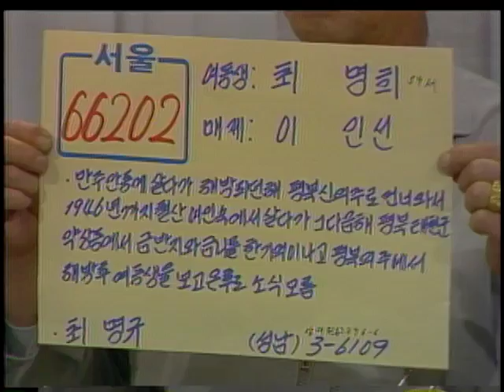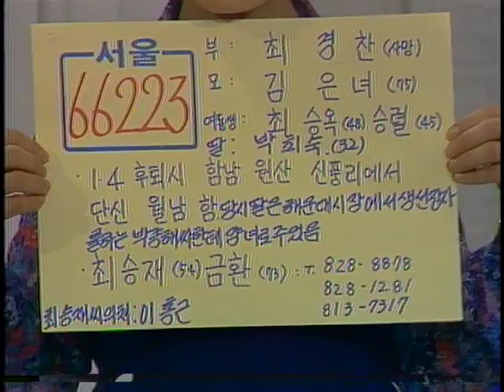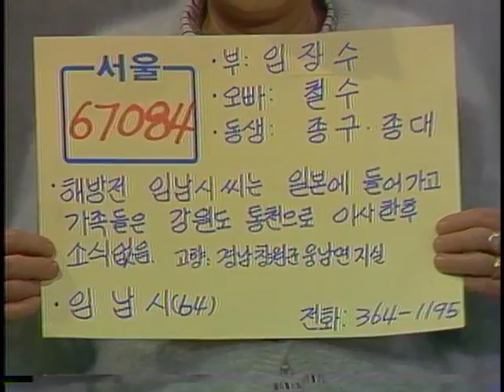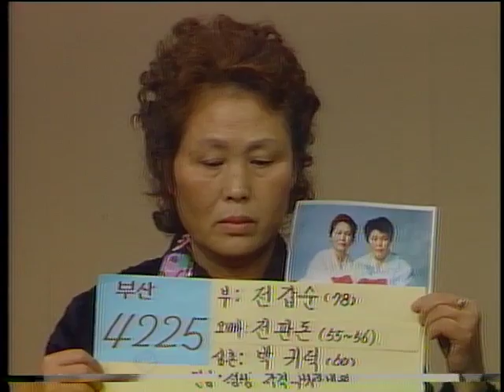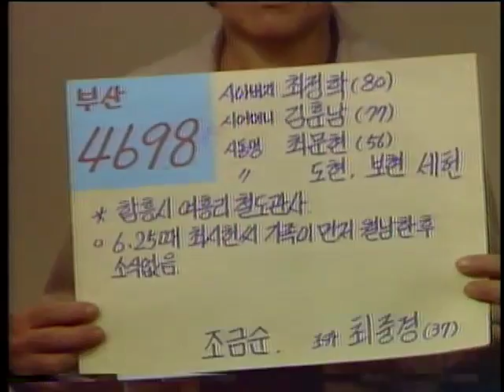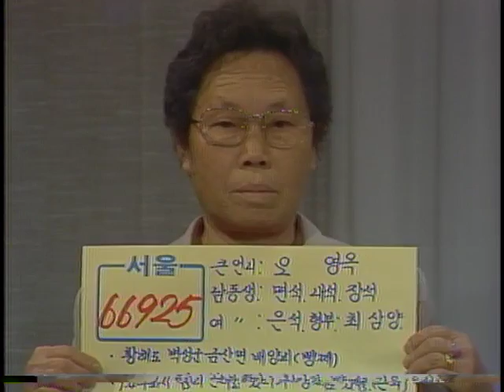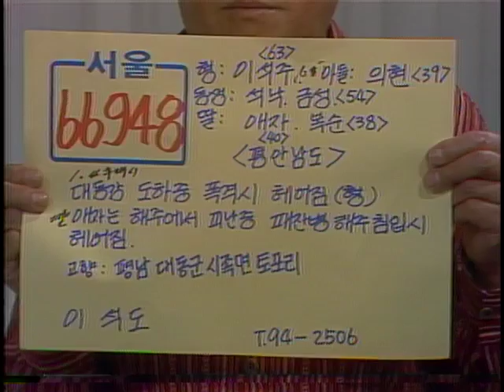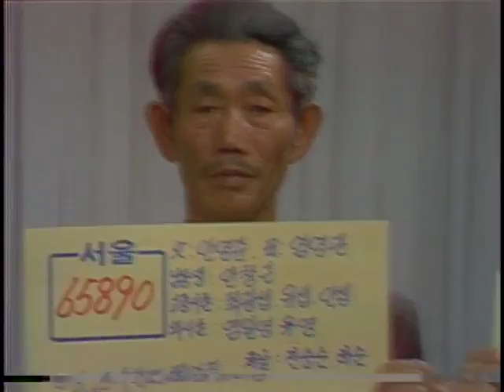"Finding Dispersed Families" 연속특별생방송 이산가족을 찾습니다. (1983.10.23)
부  제 : 사연소개(145 가족상봉(0 )
방송일 : 1983년 10월 23일
길  이 : 62'50"
진  행 : 유철종, 이지연
1.서울 사연 소개
2.부산 사연 소개
3.서울 사연 소개